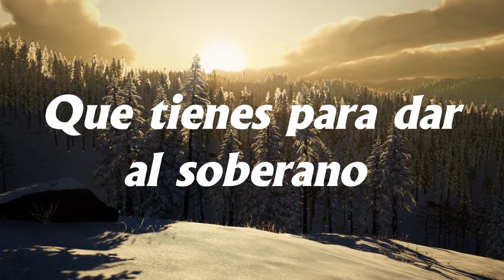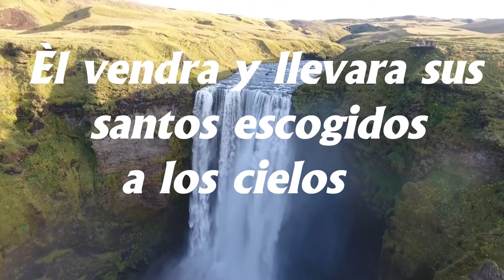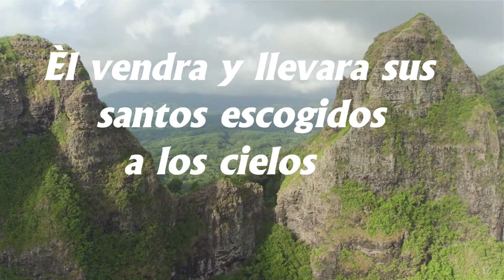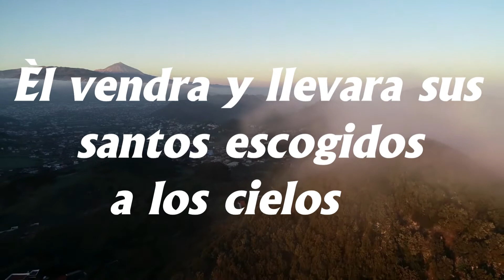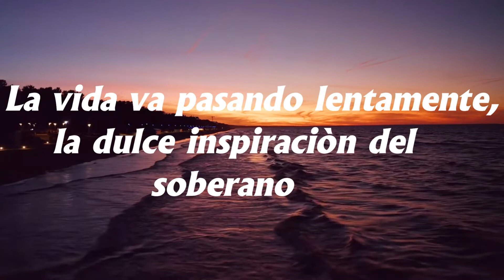Que tienes para el soberano - Dúo Esposos Bedoya Agudelo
Video Letra Oficial del Ministerio Dúo Esposos Bedoya Agudelo